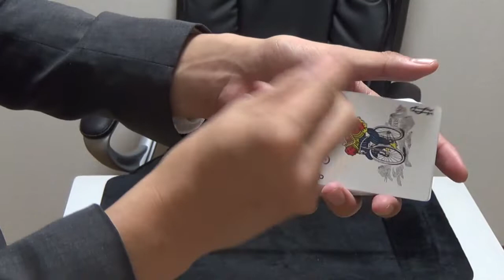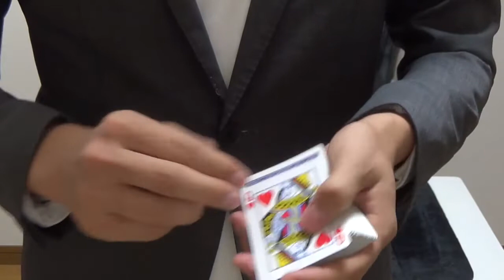card tricks revealed/Card Cut(Top Controll)/UHM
please follow（twitter and instagram)